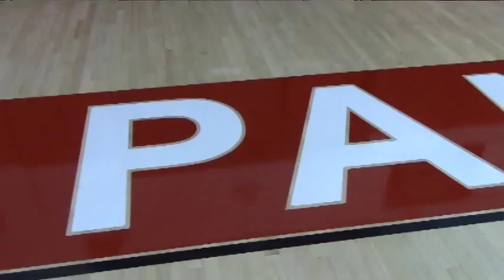Maddie Intro 1